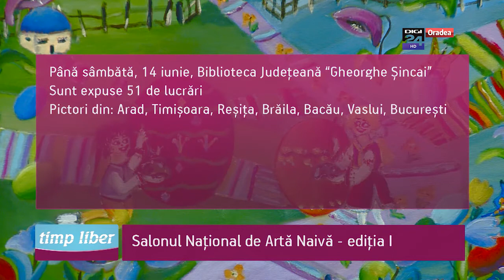Timp liber, Artă Naivă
Naive art exhibition, first edition, Oradea, Romania